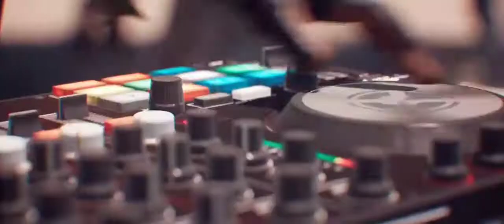Chu Gon Do song 🎶 animated video song for pubg lovers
KARAN AUJLA _ Chu Gon Do⚡ _ _ Tru-Skool _ Rupan Bal _ New 👻Punjabi Song🎶 2021_ song for pubg lovers. OP montage 🎮video. BGMI Montage Video. New song in pubg version.

PUBGkaran aujla new songmusic 2021bgmiArjun Singh